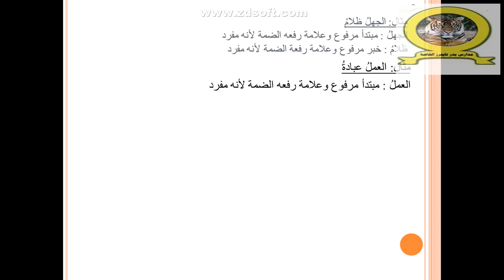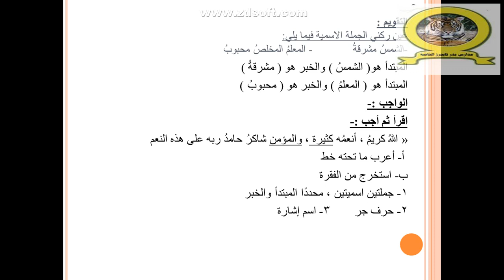الجملة الاسمية للصف الرابع